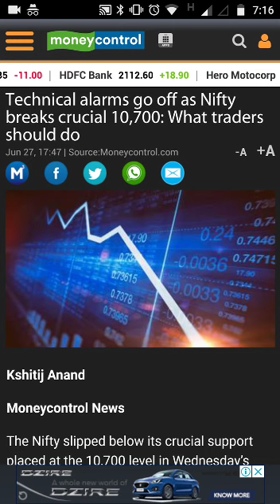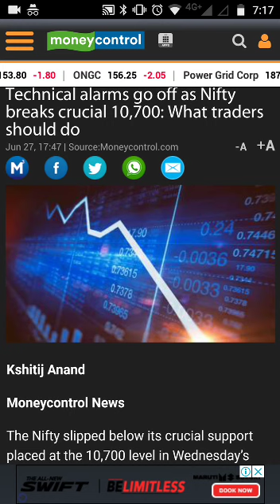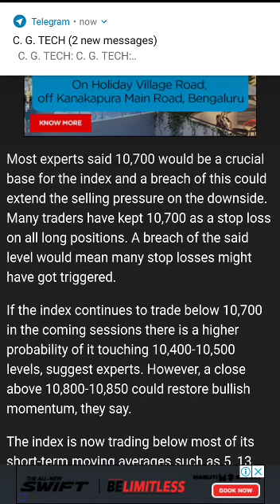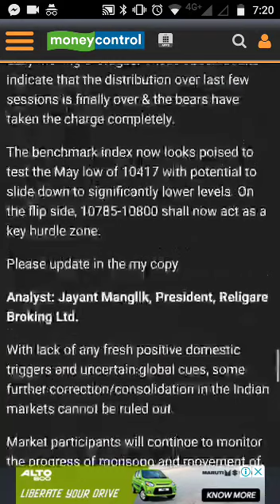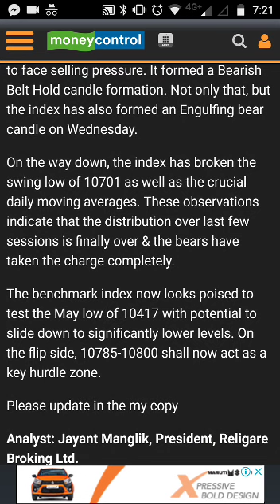Technical alarms go off as Nifty breaks crucial 10700, what traders should do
Dont forget to visit our blogs!

The Index trading course helps you learn and master the direction of Index

The Warren Buffet Way book talks about the art of investing none other than the legend himself.

The Intelligent Investor One of the best books to learn about investing.